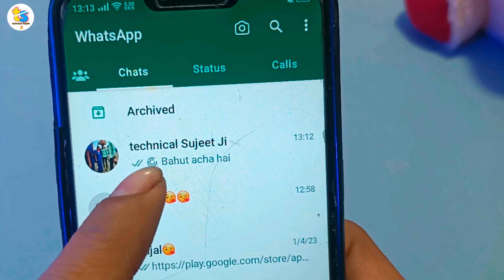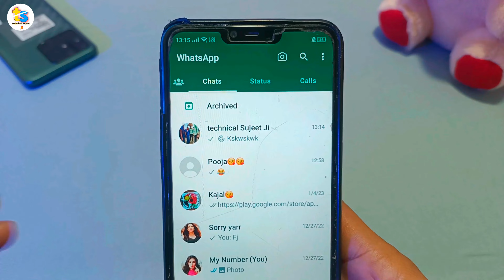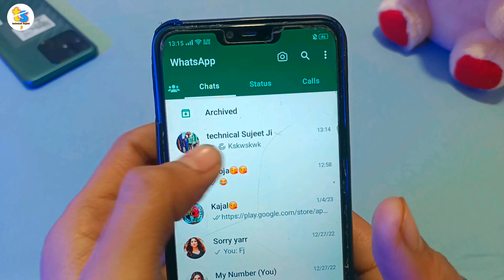Whatsapp पर ऐसा आ रहा है तो समझो aapka whatsapp H@ck ❓ New update 2023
Whatsapp पर ऐसा आ रहा है तो  समझो aapka whatsapp H@ck ❓ New update 2023 || whatsapp New update 2023 |whatsapp new features 2023

whatsapp par gol gol kyu aa rha hai
whatsapp chat par gol gol kyu aa rha hai whatsapp chat par circle jaisa kyu aa rha hai